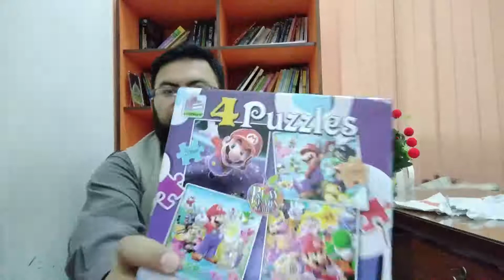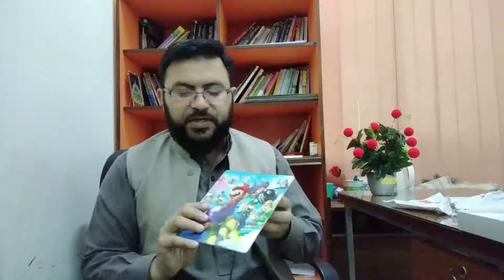Brain storming |How to perform brain storming |brain storming through jigsaw puzzle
This video is specially for students and teachers who can do brain storming through jigsaw games